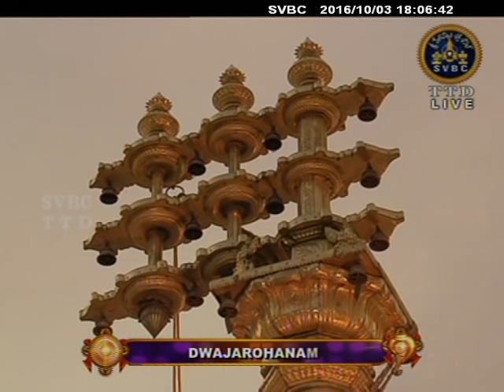Dwaja Rohanam | SVBC TTD | 03/10/16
DwajaRohanam:SVBC TTD-Srivari Varshika Brahmotsavalu (Dwaja Rohanam) 2016